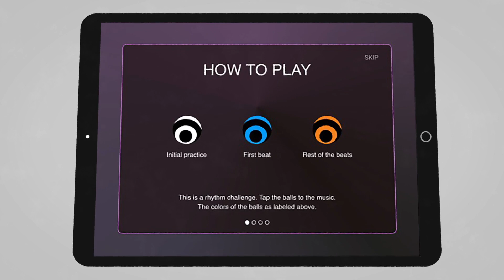Coherence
An introduction to Coherence, a game to improve brain rhythms by training rhythmic ability through the body.